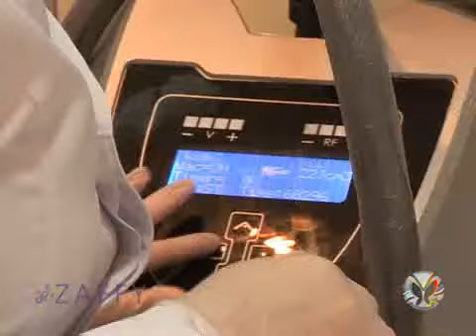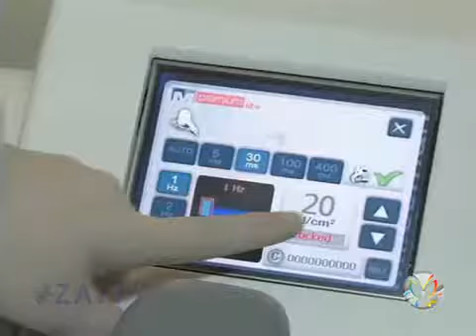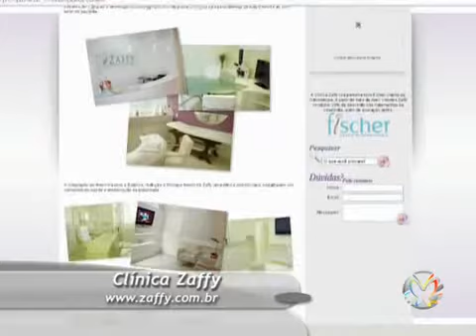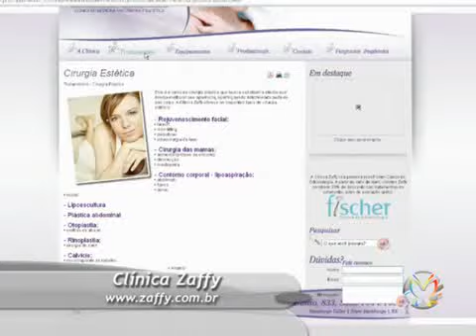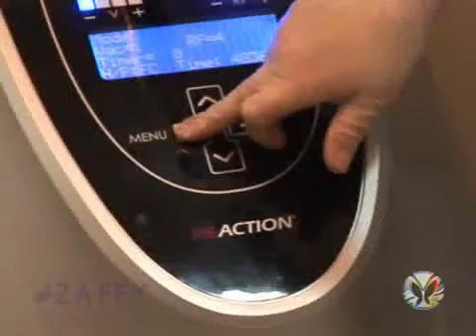Programa Viver Bem 3ª Feira 06/12/11 Bloco 02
Apresentadora: Eliane Beuren

Quadro: Estação do Corpo

Assunto: Tecnologia aliada a beleza - Clínica Zaffy

Entrevistados: Dra. Gianna Zaffari Frey - Medicina Prventiva e Estética